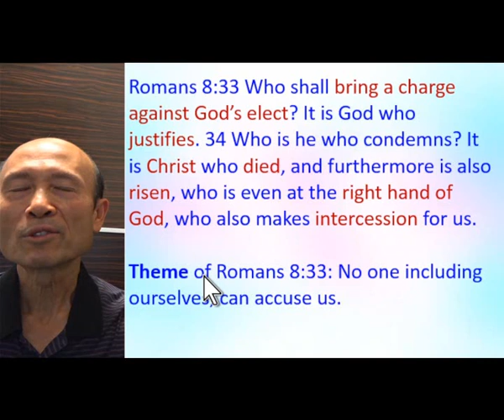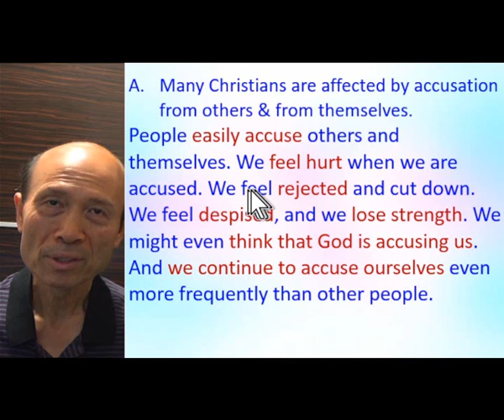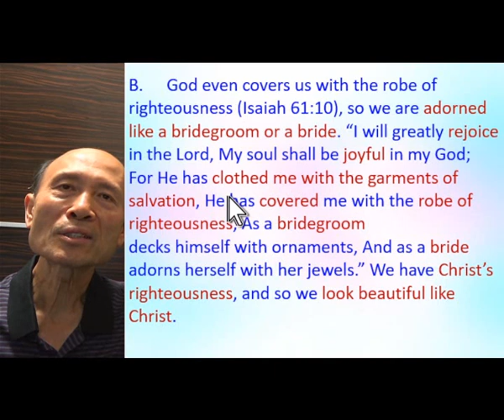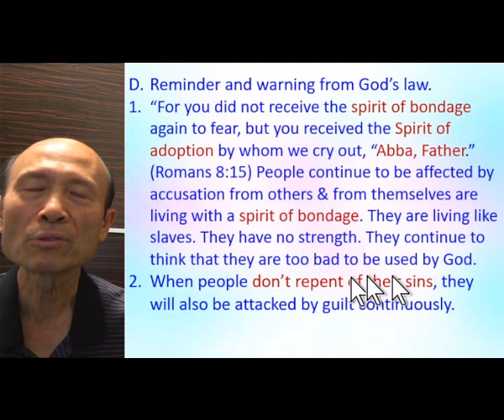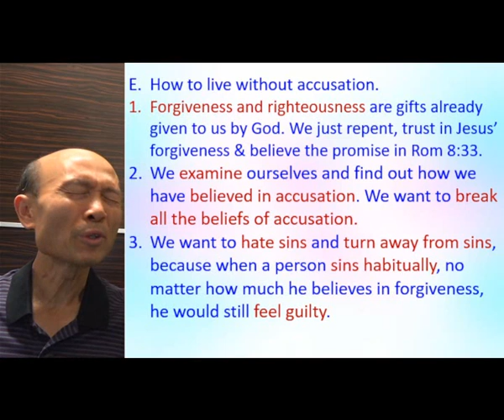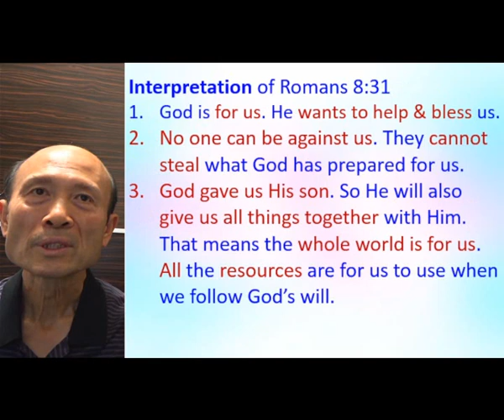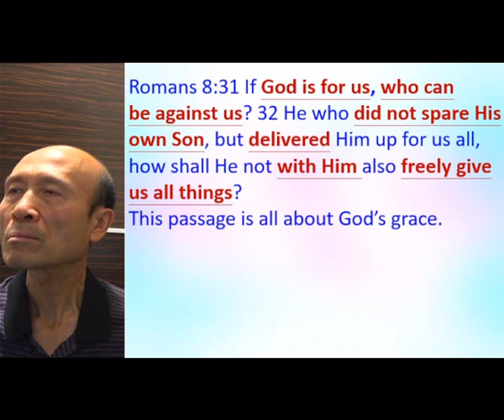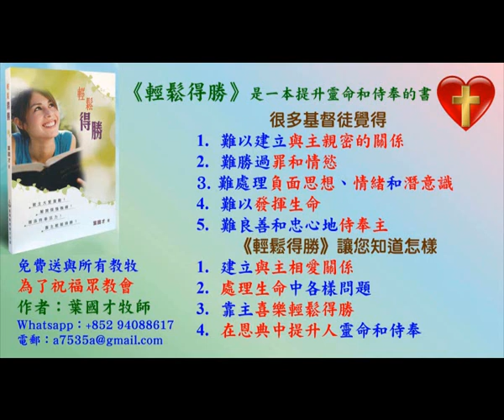Rom. 8:33 – Demonstrate how to motivate people biblically - 2021.11 - Pastor Yip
Rom. 8:33 – Demonstrate how to motivate people biblically

祝福你！

4. 與主的關係：怎樣建立與主相愛的關係，怎樣從主的愛得力，怎樣深信神的供應和計劃。
5. 處理生命：怎樣不被人、罪、負面思想情緒和潛意識、婚姻和生活的問題、和侍奉的問題影響。
6. 進入不同層次的侍奉：侍奉可以由簡單的生活見證，到建立別人的靈命，或進入策略性的侍奉。

《輕鬆得勝》的特色：
5. 一目了然：簡單知道怎樣處理和發揮生命。
6. 有實際可行的方法：我和很多人曾20年實際地應用。
7. 可以輕鬆喜樂地得勝：可以在恩典中輕鬆喜樂地處理任何問題，不需要在壓力下成長。因為耶穌的軛是容易的，而神喜悅我們任何真心的努力。
8. 活出《輕鬆得勝》並不太難：處理和發揮生命並不是遙不可及。